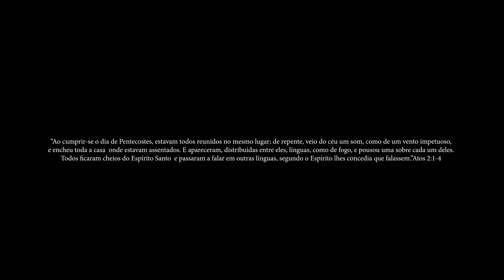Free Cypher #2 - Avivamento (Prod. Blessed Beat) [Lyric Vídeo Oficial]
ATOS 2:1-4 🔥

Segundo projeto da sequência de cypher de freestyle, que tem como objetivo trazer vários mcs da cena, para demonstrarem o melhor de si em cima da batida.

Participantes (em sequência):

Costta (@joaocostta.off)
Diigoo Real (@diiogooreal)
Vitinho Desconhecidos Rap (@desconhecidosrap)
Micael Mb (@micaaelmb)
Sam Jay (@sam_jay.ofc)
MATXS (@gabrielmatxs)
ZÉZIIN (@zeziin23)
2R MC (@2rmcoficial)
Caiio Augusto (@caiioaug)

Ficha Técnica:

Produção musical: Blessed Beat
Mix/Master: Guimarães
Capa: Versos do Gospel
Lyric Video: Versos do Gospel
Produção Executiva: The Free Church